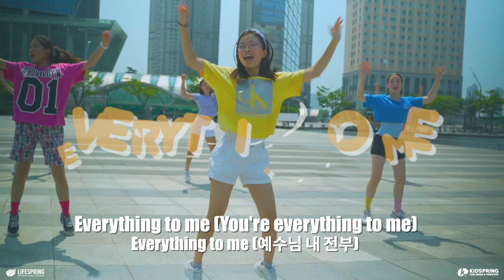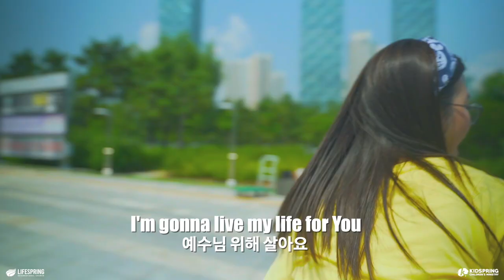Everything To Me (Orange Kids Music/Body Worship) - Kidspring Worship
Music and lyrics: Orange Kids Music
Choreography: Grace Ahn
Dancers: Kidspring Worship
Videography: Jian Chung, Kami Choi
Video Editing: Jian Chung
Filming location: Songdo, Korea